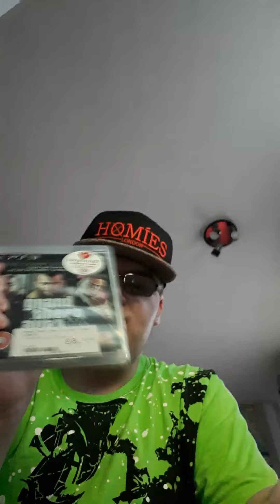I'm getting a ps3 so happy still mamma mia here we go again